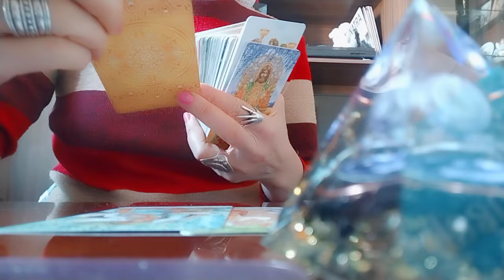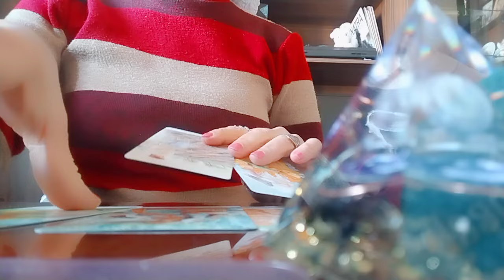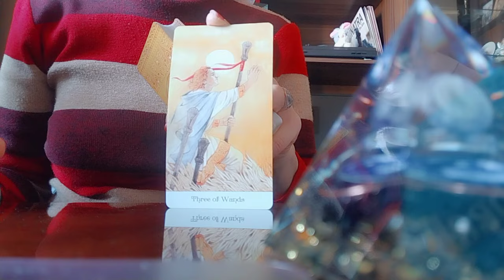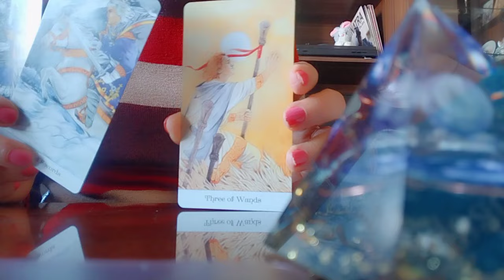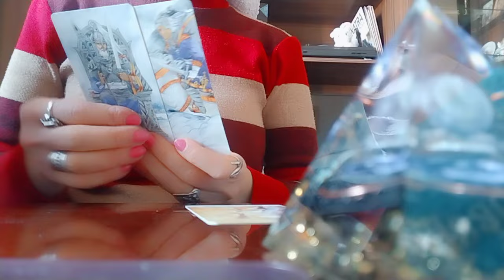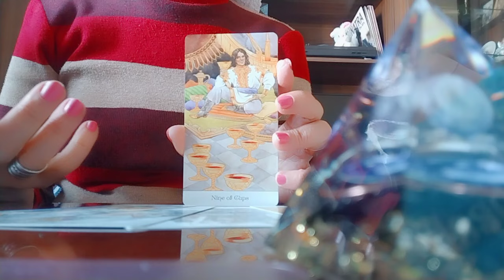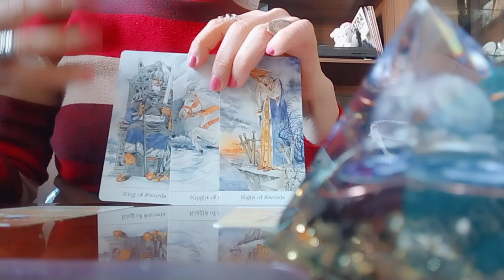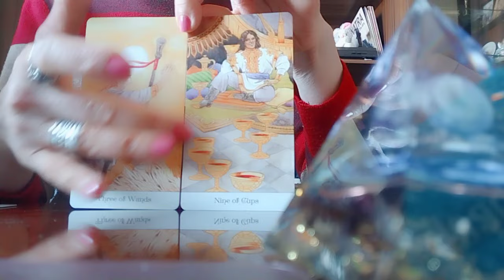კვირის პროგნოზი!/მეტი პოზიტივი და ღიმილი! ყველაფერი კარგად იქნება!✨🕊️❤️🙏